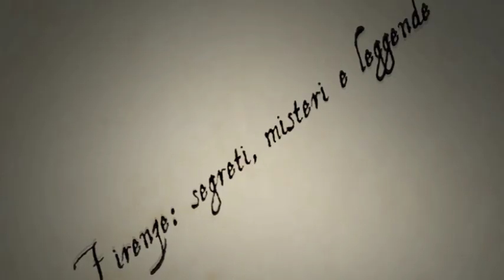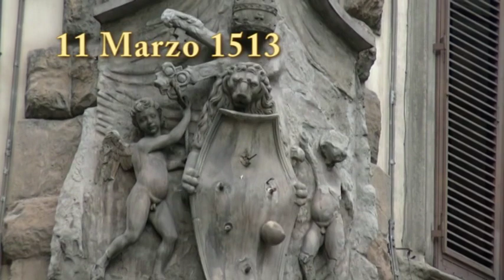La storia della finestra murata in palazzo Pucci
Una finestra a Firenze è murata da 500 anni. Perché? Una storia legata a due famose famiglie fiorentine: i Medici e i Pucci.

Riprese video Davide Di Virgilio,  Antonio Caserta & Pietro Ciabatti
Musica Gregoire Lourme

Gregoire Lourme - My Home, My Family
A window in Florence has been walled for 500 years. Why? A story about two famous Florentine family, the Medici and the Pucci.

Shooting video Davide Di Virgilio,  Antonio Caserta & Pietro Ciabatti
Opening theme Antonio Caserta
Music Gregoire Lourme